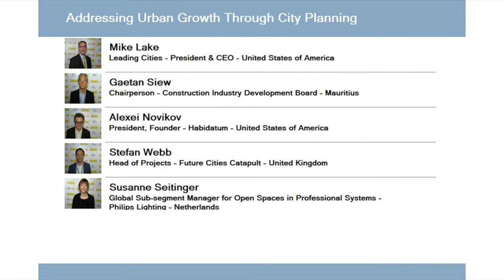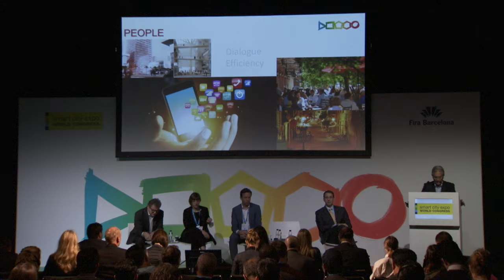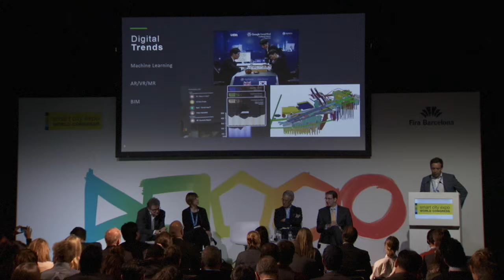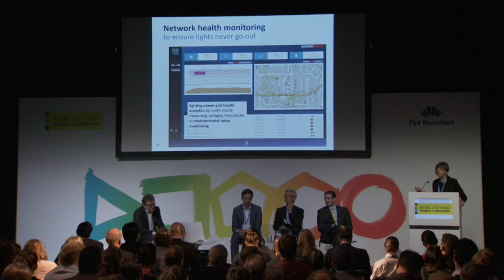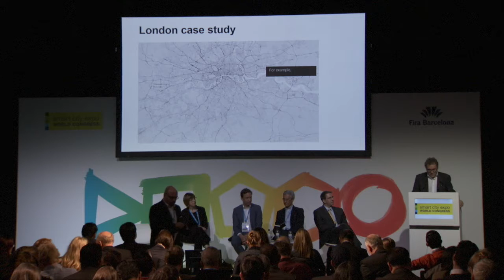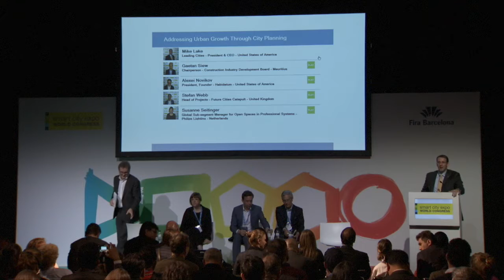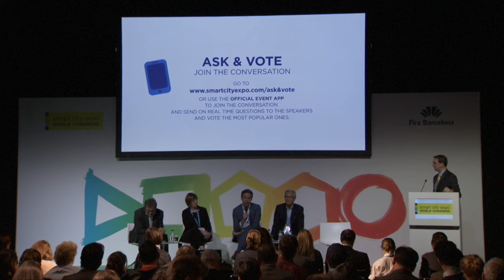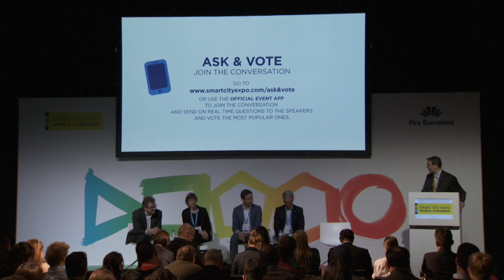Sustainability - Addressing Urban Growth Through City Planning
When properly steered, urban growth can drive wealth creation and social equity. However, in many parts of the world, urbanization has become more spatially fragmented, less environmentally responsive and more socially divisive. In short, cities have become more sprawled and less dense. How can strategic planning and planners contribute to a more sustainable urban development? What are the urban planning principles to foster smart growth?

MODERATOR:
Mike Lake
President & CEO
Leading Cities
Boston, United States of America

SPEAKERS:
Gaetan Siew
Chairperson
Construction Industry Development Board
Port Louis, Mauritius

Susanne Seitinger
Global Sub-segment Manager for Open Spaces in Professional Systems
Philips Lighting
Eindhoven, Netherlands

Stefan Webb
Head of Projects
Future Cities Catapult

Alexei Novikov
President, Founder
Habidatum
New York City, United States of America Save The Date